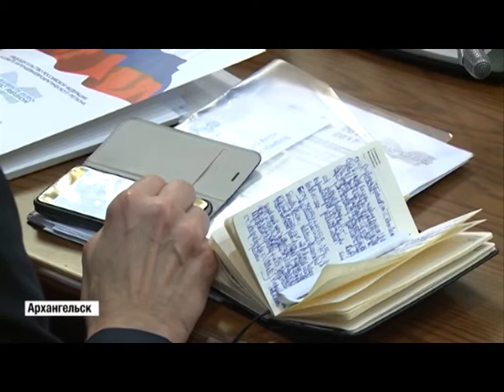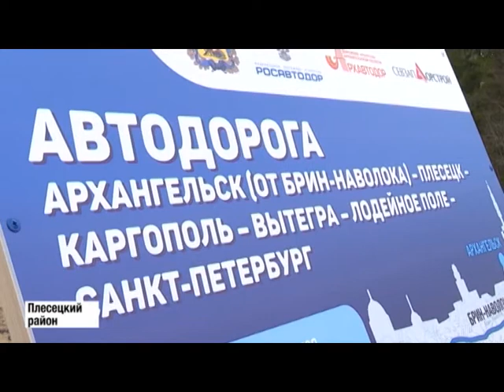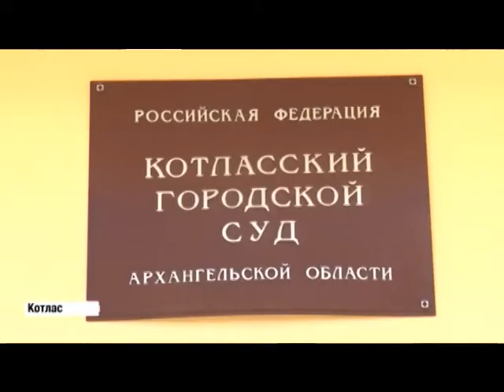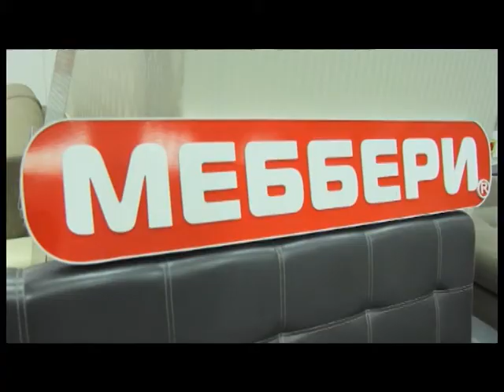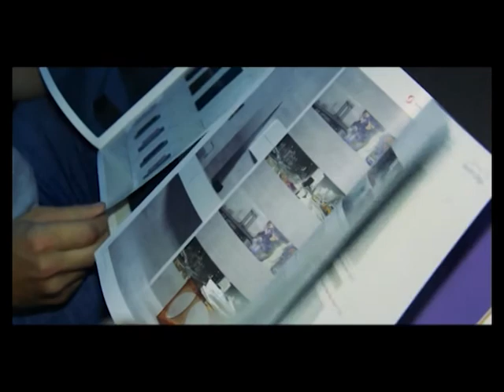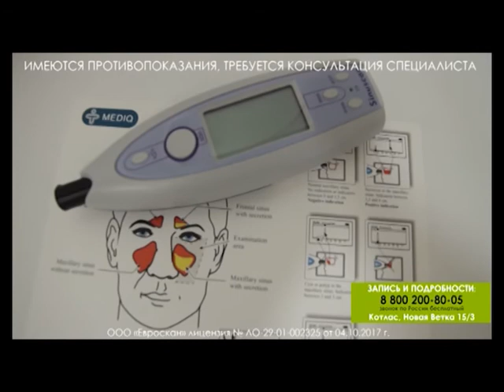20 10 новости К.О.Т.